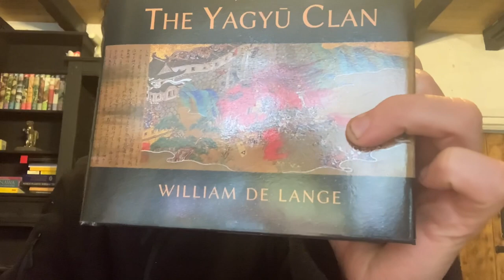The Yagyu Shinobi Problem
In this video i will look at the problems between the connection between yagyu and shinobi. looking at a new book and trying to discover if there is a connection between that ancient clan and the ninja.

Antony Cummins is a historical researcher who focuses on samurai and shinobi history, his aim is to understand just what the samurai did and how they did it. On this channel you will learn along with Antony about the deep traditions of the samurai and will explore with him the secrets of long forgotten Japanese scrolls. For those interested in: ninjutsu, martialarts ninpo, bushido, Gunpo, heiho, gungaku, shurikenjutsu, shuriken kenjutsu, sojutsu shinobi ninjatechiques yagyu musashi bookoffiverings and so on. This is the place for you.

Support Antony by buying his books:

The Book of Samurai: Book One: The Fundamental Teachings

True Path of the Ninja: The Definitive Translation of the Shoninki (An Authentic Ninja Training Manual)

Ninja Skills: The Authentic Ninja Training Manual

Modern Ninja Warfare: Ninja Tactics for the Modern Warrior

The Book of Ninja: The Bansenshukai - Japan's Premier Ninja Manual

The Ultimate Art of War: A Step-by-Step Illustrated Guide to Sun Tzu's Teachings